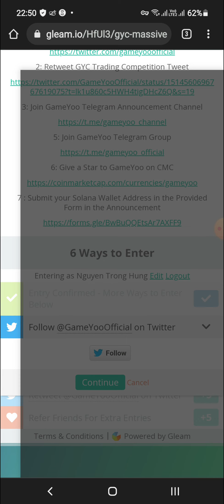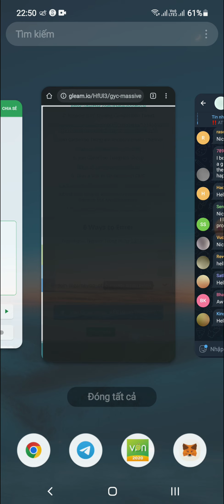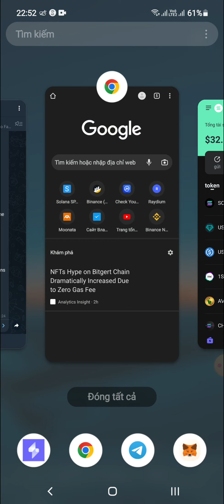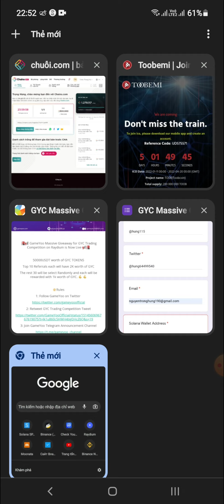Hướng Dẫn Ăn Chia 50,000 USDT Token CYC Mạng SOLANA (for 2000 user winner)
💥 Các bạn vào đây để làm dự án